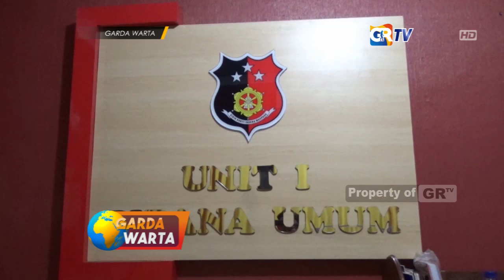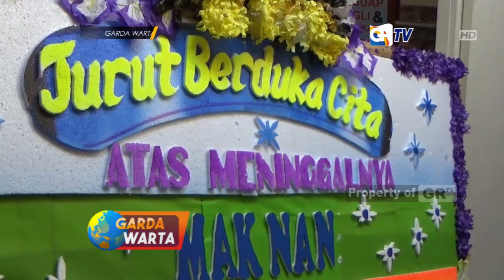NGAWI - Iming Iming Bisa Masuk ke Akpol, Tiga Orang Kawanan Penipu Diringkus Petugas